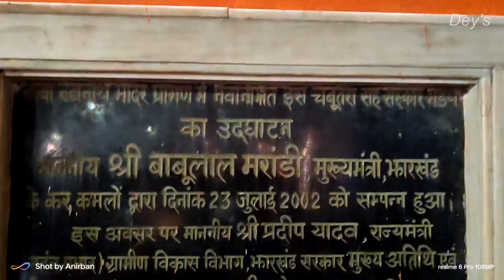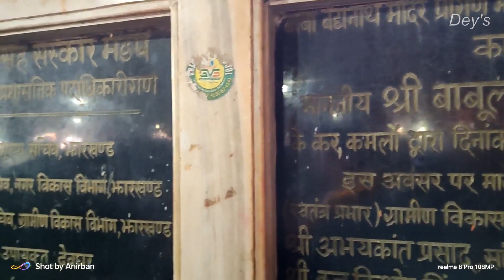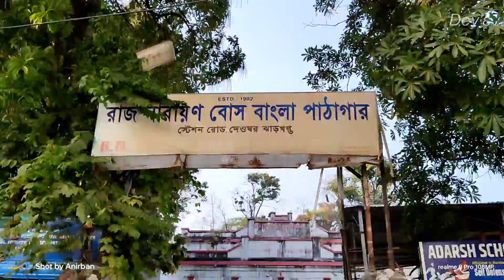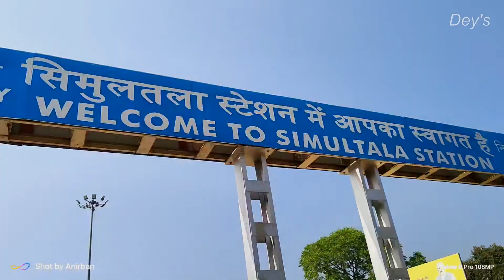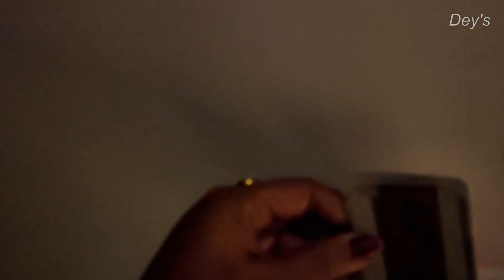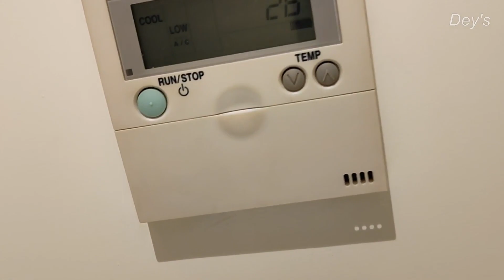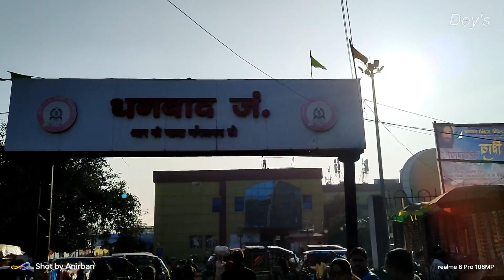Deoghar to Simultala || Simultala Tour || Lattu Pahar || Rajbari || Dharara Falls || Day 3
Hello All,

We are back with the last part of our Jharkhand Tour. Here we have covered entire details about Simultala and our travel from Deoghar to Simultala and back to Dhanbad Hope you enjoy the video.

Keep exploring!